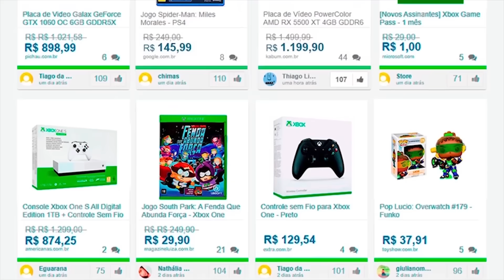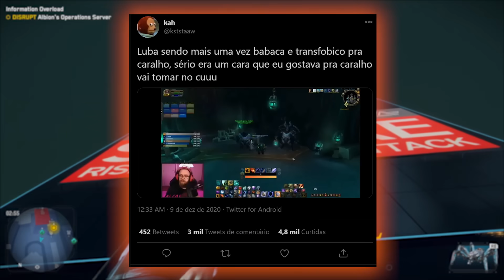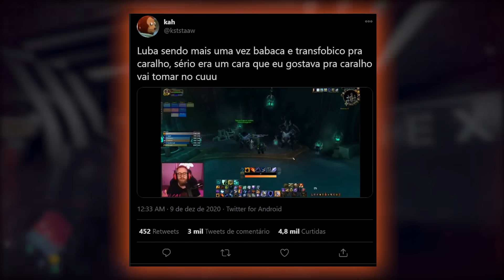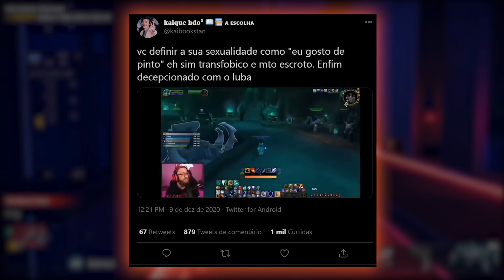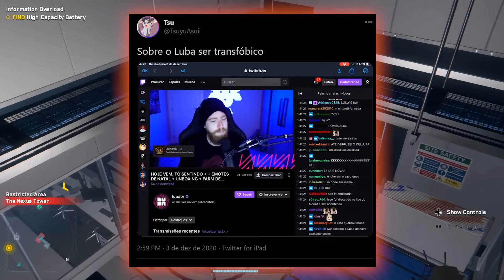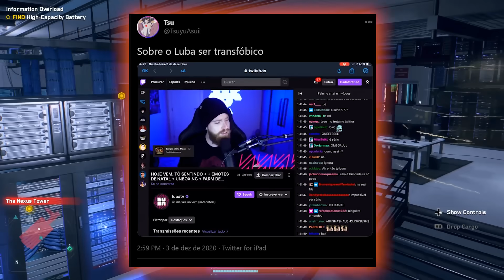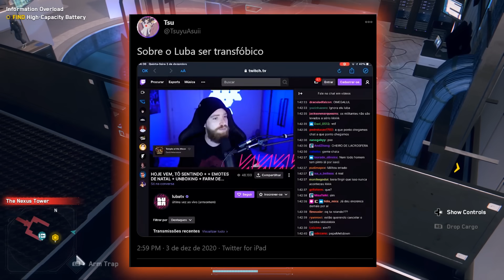LGBTs estão CANCELANDO LubaTV por "TRANSFOBIA"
Entenda tudo sobre mais um cancelamentos idiota na internet... dessa vez, chorões cancelando LubaTV por TRANSFOBIA...

Gameplay de Fundo: Watch Dogs Legion

Assista o The Game Awards 2020 aqui na Central com tradução simultânea em Português dia 10/12 as 20h.

Aproveite a Black Friday! Encontre só os Melhores Descontos com o PROMOBIT